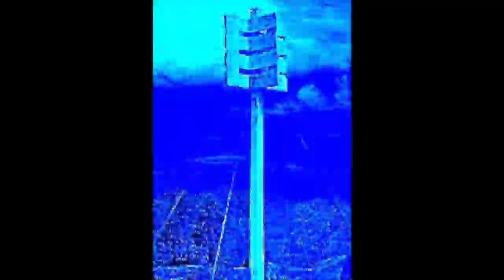Grensetegn (1994 / 1995) av Eilert Tøsse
Lydintallasjon i forbindelse med Autunnale-festivalen i Bergen, nov. 1995. Scenografi v/Worm Winther. Elementene i installasjonen ble tidligere brukt i Prosjektteaterets polsk/norske forestilling "Anonymus",
Regi Tone Tjemsland 1994.